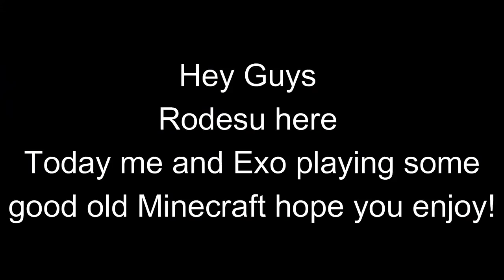Volcano block Ft. Exo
Hey there fam. Rodesu here me and exo just got into minecraft and we decided to play volcano block we play it off curse forge anyways hope you enjoy the video